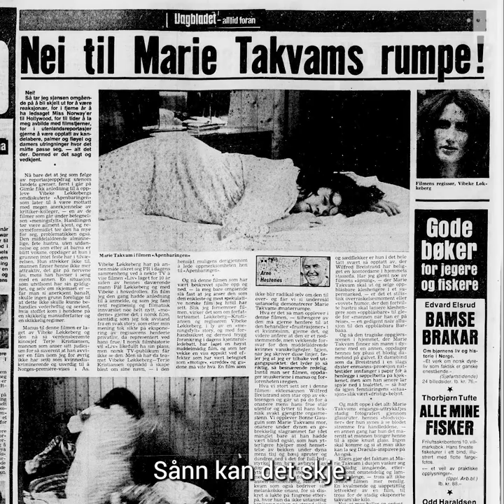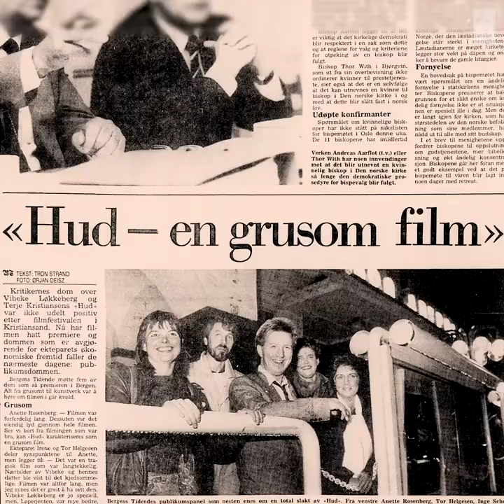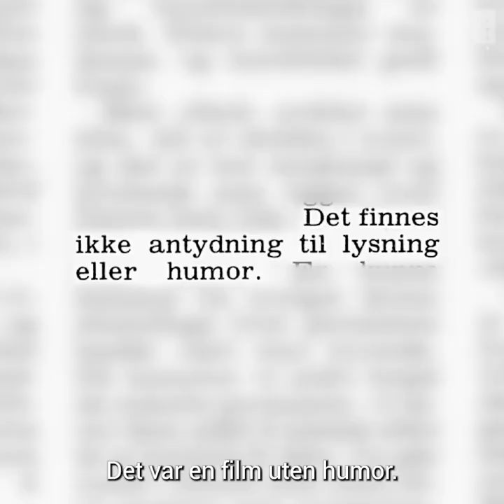Vibeke Løkkeberg: elsket og utskjelt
Hyllet internasjonalt, ble møtt med latter og forakt i Norge
Vibeke Løkkeberg er en av våre mest omdiskuterte filmskapere. Men når filmene hennes fikk hard medfart blant norske filmkritikere, ble hun hyllet internasjonalt. De to eneste norske filmene som ble invitert til Cannes på 80-tallet var begge hennes.

Historiene og debatten rundt Løkkeberg har fått mer spalteplass enn selve filmene som har vært vanskelig å få sett de siste årene.